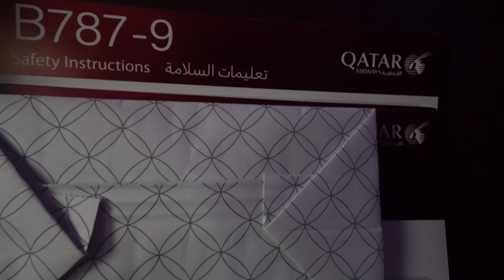Landing in Berlin - BER Airport BOEING 787-9 Dreamliner QATAR AIRWAYS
Qatar Airways
A7-BHM
Boeing 787-9 Dreamliner
QR 81
SEAT: 7A (Business Class)
FROM: Hamad International / DOH AIRPORT
TO: Berlin Brandenburg Flughafen / BER AIRPORT
8. DEC 2023
09h10 Takeoff

Danke für eure Unterstützung, Steve =)